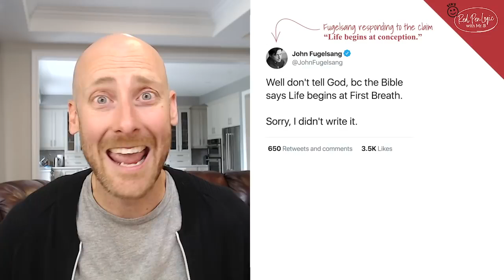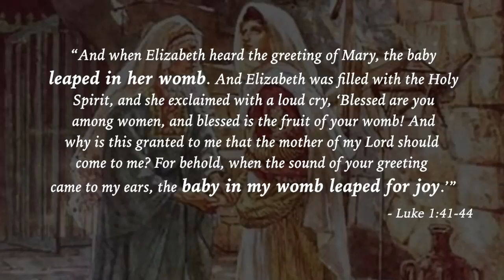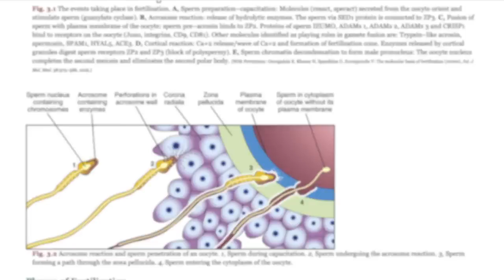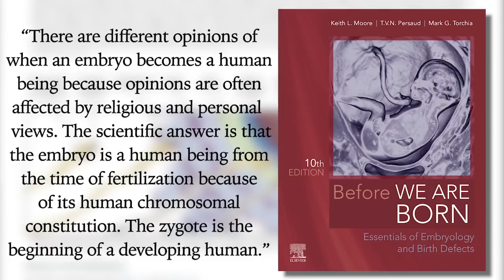Bible Life Begins at Conception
John Fugelsang attempts to show a contradiction between what the pro-life Christian believes (“life begins at conception”) and what he thinks the Bible teaches (“life begins at first breath”). There’s a problem, though. It does not say life begins at “first breath.” It says God breathed into Adam after forming him from dust, and he came to life. Genesis 2 is describing a special act involving a special couple. It’s not teaching when every human being comes to life.

There’s a second problem. The Bible clearly recognizes personal human life before first breath. The clear example is how Luke describes Jesus and John the Baptist before either took their first breath.

But, even if the Bible didn’t explicitly state when life begins, so what? The science of embryology is clear: human life begins at conception. And this is perfectly consistent with Scripture.